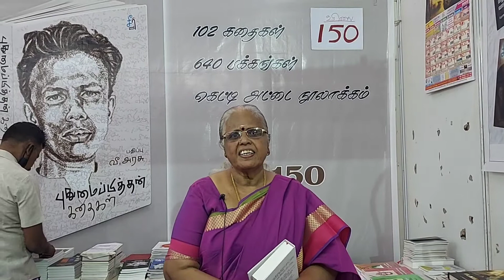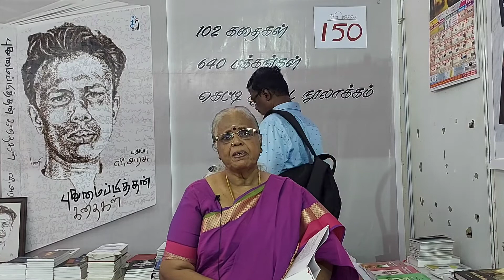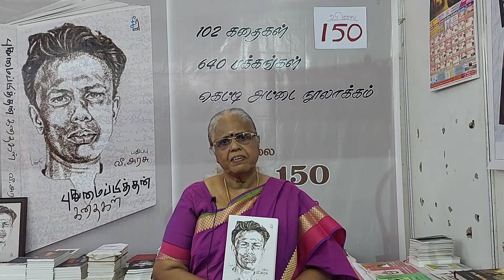புதுமைப்பித்தன் கதைகள் பற்றி அவரது மகள் தினகரி